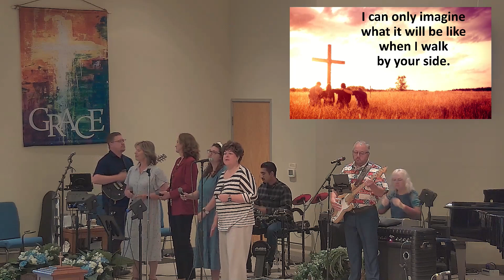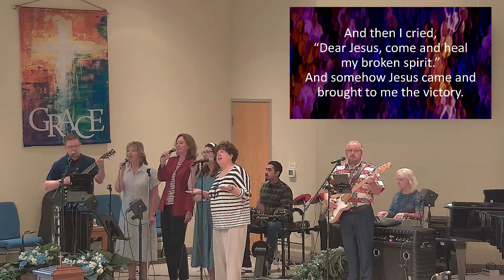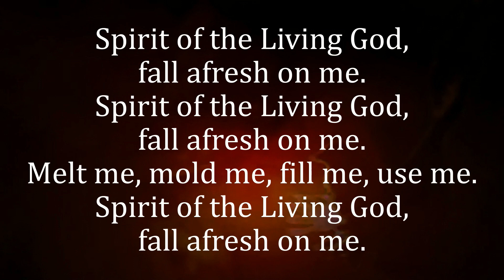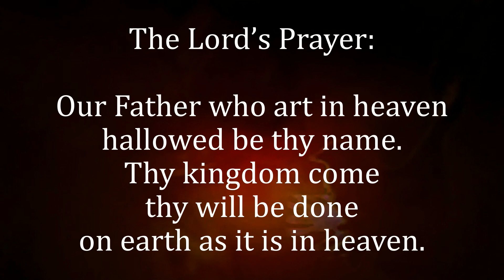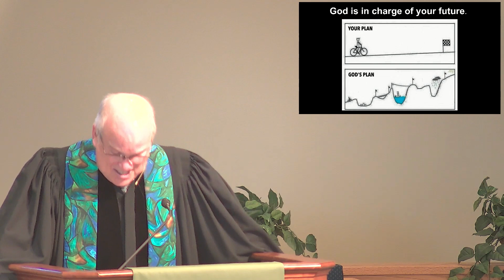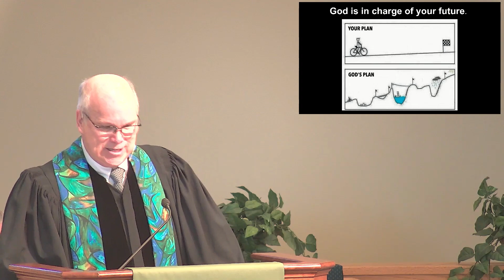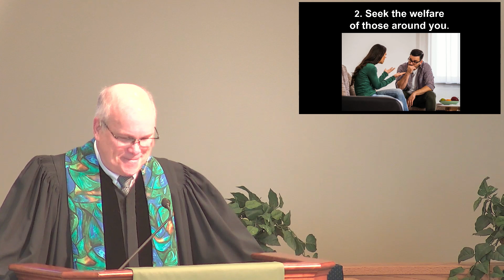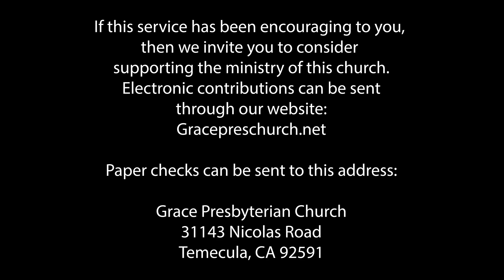Grace Presbyterian Webcast May 26, 2024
Jeremiah 29:1, 4-13 "The Gift of New Beginnings"  Pastor Neal Neuenschwander